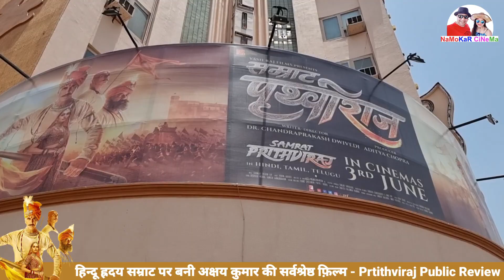हिंदुत्व पर गर्व करने वाली अक्षय कुमार की सबसे Best Film - Prithviraj Movie Public Review in Hindi